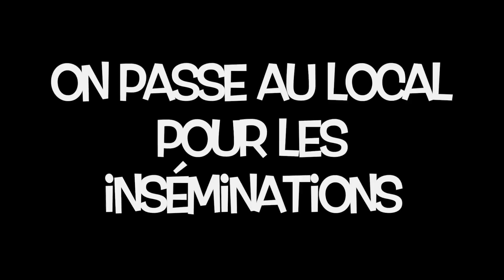23022020 Insémination des reines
Dans cette vidéo, je vous présente les différentes étapes de l'insémination des reines:

- la préparation des nucléi.
- l'encagement des reines vierges.
- la narcose au CO2.
- l'insémination des reines.
- la 2e narcose 24h après insémination, etc ...